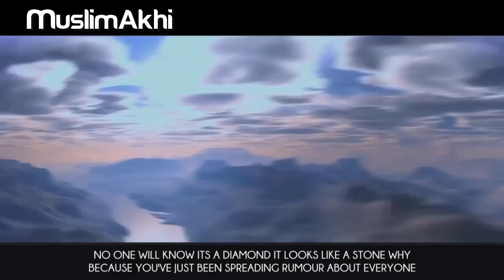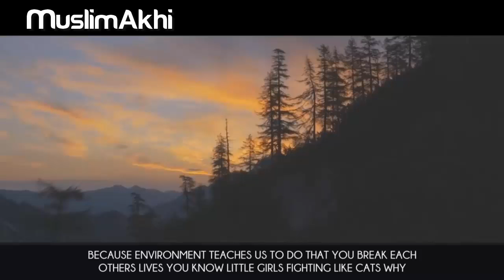Make Life Easy For Others Not Difficult || Mufti Menk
Video Credit: TheProphetsPath Channel